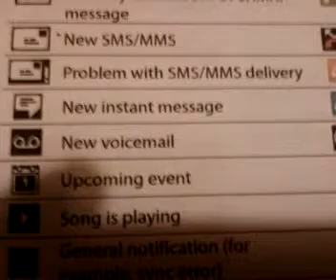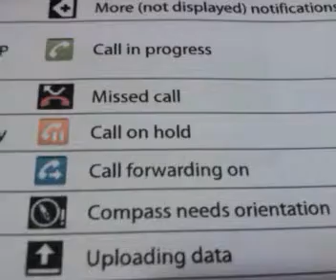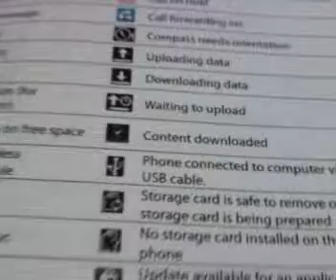Qik - htc hero icons page 2 by Ian Mccully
Streamed by Ian Mccully in Edinburgh, UK. Qik is the fastest way to upload videos to YouTube from your mobile phone.